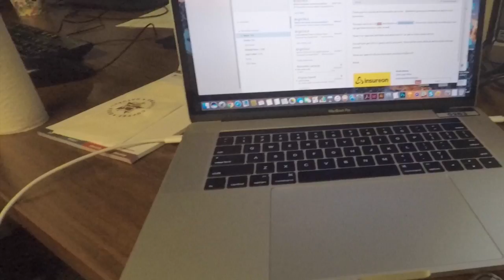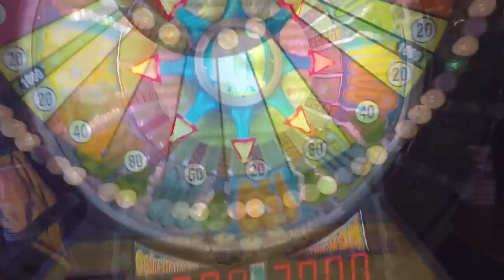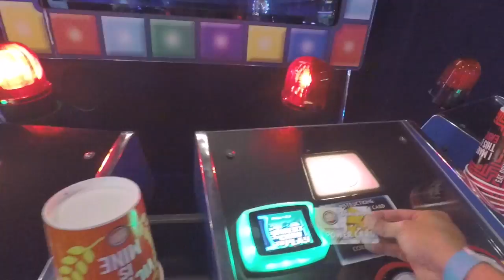Dave & Busters Happy Hour. TGIF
Our CTO took us out to Dave & Busters as a treat after some busy few weeks. Drinks, Food, Party, Co-workers and Games. What more can a bunch of guys ask for!